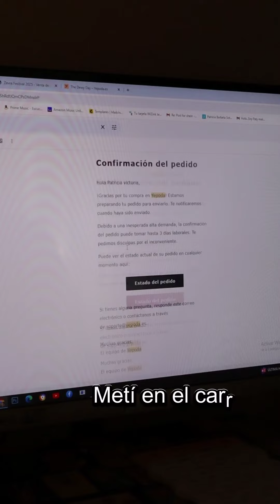Probando el maquillaje+viral de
El dewyday en el tono N2 se ha convertido en mi maquillaje fav por su naturalidad, además he completado mi rutina de día con sus productos más vendidos y estoy tan feliz de volver a utilizar está marca! Me encanta!
En este enlace podrás ir directa a su web 😊